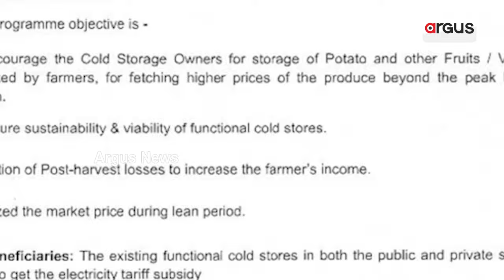3 ବର୍ଷ ବଢିଲା ଆଳୁ ମିଶନ ଅବଧି | Potato Mission | BJP Govt | Argus News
ଫେଲ୍ ମିଶନକୁ ପାସ୍ କରିବାକୁ ବିଜେପି ସରକାରଙ୍କ ବ୍ଲୁ ପ୍ରିଣ୍ଟ । ରାଜ୍ୟରେ 3 ବର୍ଷ ବଢ଼ିଲା ଆଳୁ ମିଶନ । ବିହନ, କୀଟନାଶକ, ମାର୍କେଟିଂ ଓ ସଂରକ୍ଷଣ ପାଇଁ ସହାୟତା ଯୋଗାଇବେ ରାଜ୍ୟ ସରକାର । ପଞ୍ଜାବ, ୟୁପିରୁ ଆସିବ ଆଳୁ ବିହନ...ପଶ୍ଚିମବଙ୍ଗ ଶୈଳୀରେ ହେବ ଶୀତଳ ଭଣ୍ଡାର ।